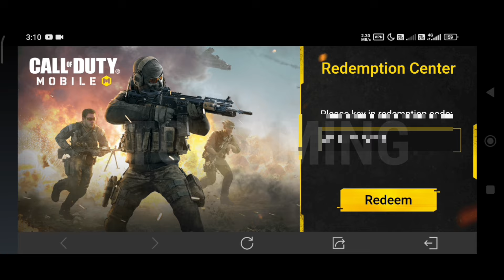codm Golden Coupon Redeem code 2024 | How To Get Free Golden Coupon in codm | Redeem code cod 2024